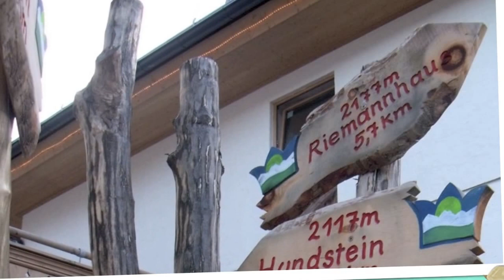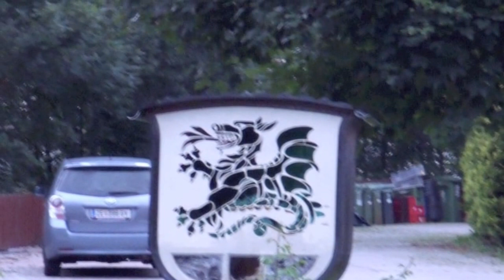Maria Alm, Österreich (Austria)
The little village of you dreams, tucked away between the beautiful mountains of Austria.  Come take a walk with me through the streets and experience the loveliness. Music by dano-songs .com "Banana Moonshine"